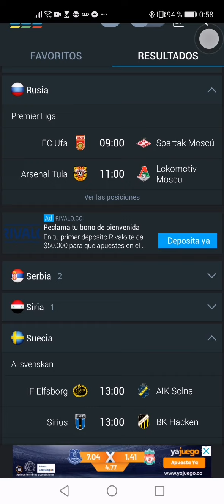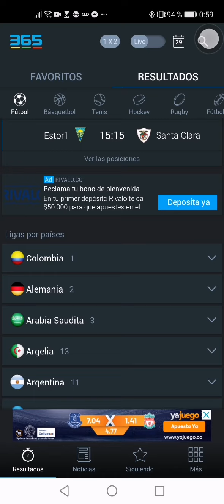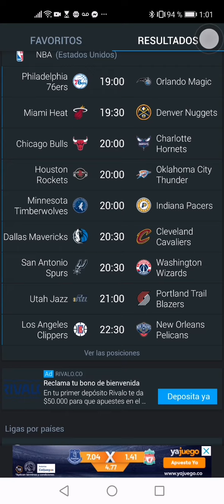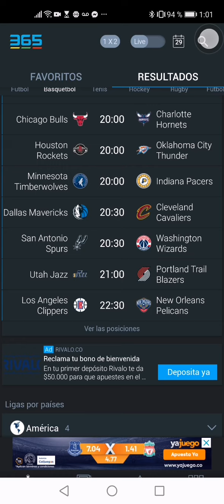Prónosticos día 29 de noviembre de 2021 ⚽⚽🏀🏀Síguenos en Telegram Prmium donde las apuesta armadas 🔥🔥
Escríbeme a 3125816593 PSICO TELEGRAM  mes Noviembre la PREMIUN)PARA BRINDARLE INFORMACION .
Cuentas con profesionales en área de 👩‍⚕️🧠psicología que aplica estadísticas - 🕵‍♂️🕵🏻‍♀️Investigador basado en resultados anteriores, campo y realidad
OPORTUNIDAD EN VIVO, TIROS DE ESQUINA, NBA A GANANCIA, BEISBOL, TENIS. De 5 A 7 PRONOSTICOS EL CUAL NO TE DEBES PERDER 🔥💥💥✅SOLO POR PREMIUM..APROVECHA LA OFERTA QUE ESTA DE INFARTO 💥🔥✅❤👍♟